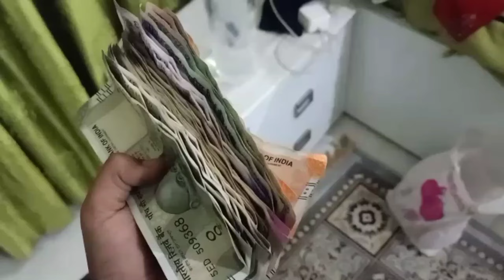Krishna ne gullak Tod Di